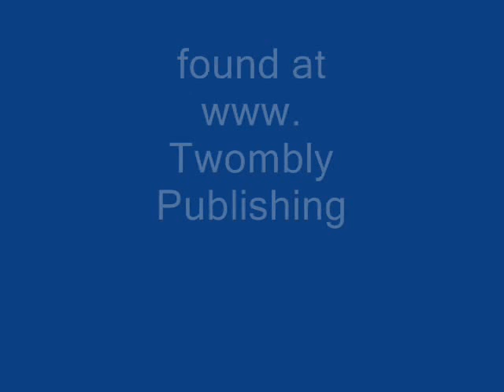sword fights filmed by Twombly Publishing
( where you can find the book "Horses and People Matching" for the lowest on line price ) filmed this deadly encounter in Plymouth